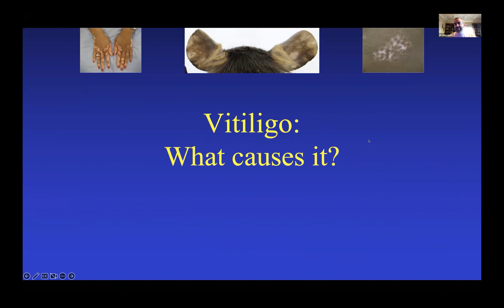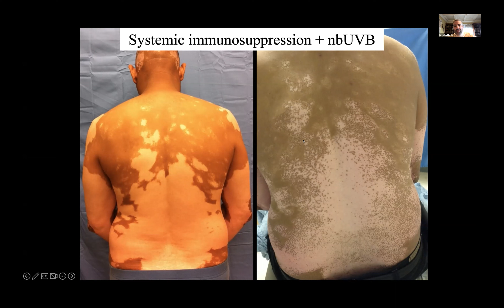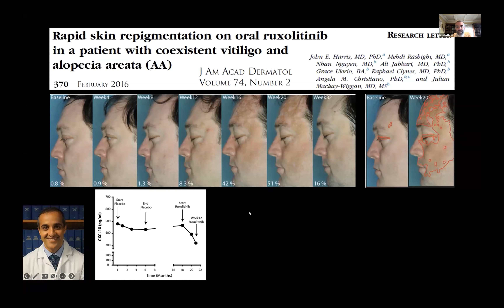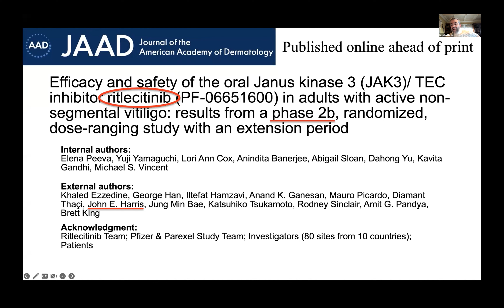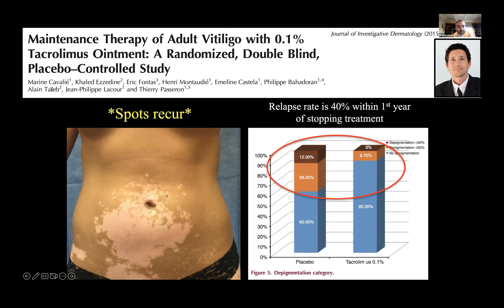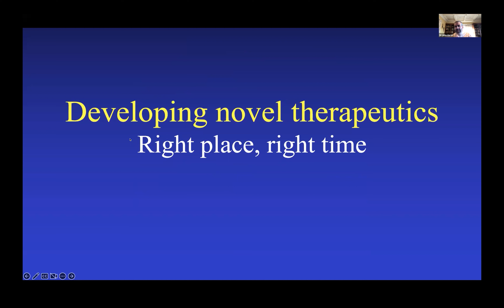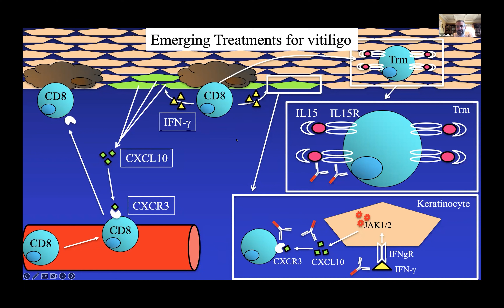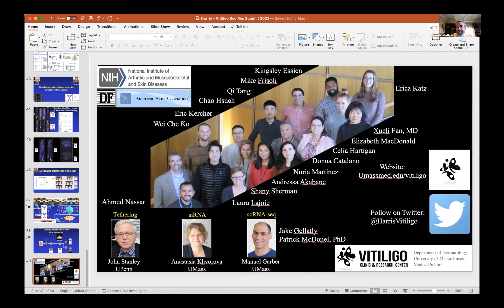Update on vitiligo: New discoveries, new treatments & new hope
Dr John Harris joined us at our first Summit event in 2020 where he presented on his pioneering work in vitiligo research. He’ll be joining us again to update on progress over the past two years and discuss what the future of vitiligo research and treatments might look like.

About the speaker: Dr. Harris is Chair of Dermatology, Director of the Autoimmune Therapeutics Institute, and Director of the Vitiligo Clinic and Research Center at UMass Chan Medical School. He is a dermatologist and physician-scientist, caring for patients in a vitiligo specialty clinic and running a research laboratory focused on understanding disease pathogenesis and developing new treatments. His group integrates basic, translational, and clinical research strategies to accomplish this. As a result, clinical trials in vitiligo have shown success. Dr. Harris founded Villaris Therapeutics and Vimela to develop new vitiligo treatments, as well as NIRA Biosciences and Aldena Therapeutics for inflammatory skin diseases.